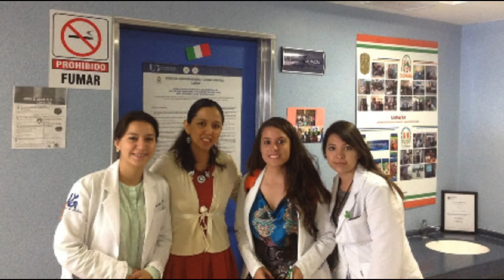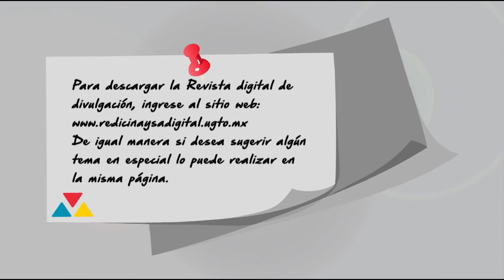Dra Rebeca Monroy Laboratorio de Nutrición